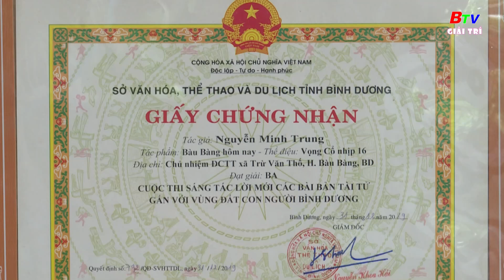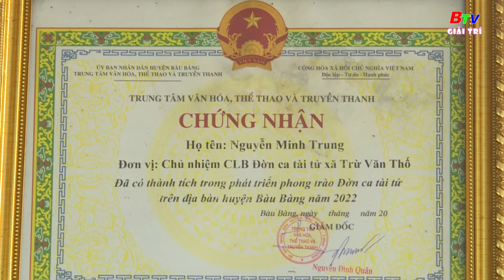BTV Giải trí | Anh cán bộ hội đam mê nhạc dân tộc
Anh cán bộ hội đam mê nhạc dân tộc